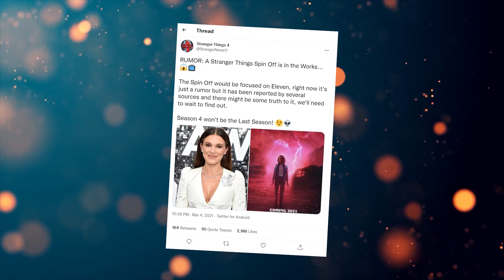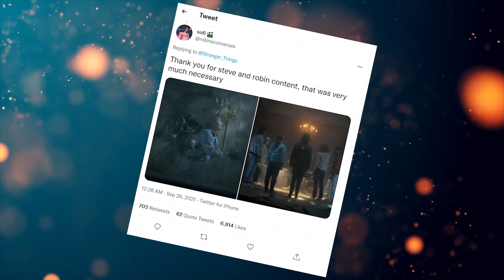Millie Bobby Brown's 'Eleven' Is Getting Her Own Show.. Here's What You Need To Know!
Welcome back to The Showest, today on the channel we are going to talk about  Netflix Exec Teases 'Stranger Things' Spinoff for Millie Bobby Brown's Eleven here's everything you need to know + other related news. Stranger Things is already three *huge* seasons in (with a fourth excitingly on the way), but it looks like Netflix might not be done with the show just yet. While a fifth season is yet to be confirmed, it seems as though Stranger Things could return in a different form, with Netflix teasing that spin-offs could be in the works - including one for Millie Bobby Brown's character Eleven.

Netflix co-CEO Ted Sarandos discussed his plans for the show at the Code Conference in Beverly Hills earlier this week. Speaking to the audience, Sarandos said, "Franchises are good, but what you want are hits," according to Deadline. He then reportedly called Stranger Things "a franchise being born," before hinting at "spinoffs". Deadline also reports that there has been 'talk' that Millie Bobby Brown could be 'taking the lead' in an extension of the Stranger Things universe under her own Netflix deal. So, watch out for a potential Eleven solo special, then. Though Netflix is yet to confirm season five for Stranger Things, they have said there's still more to come from the show. Speaking to The Hollywood Reporter showrunners and executive producers Matt and Ross Duffer previously revealed, "Season four won't be the end. We know what the end is, and we know when it is. [The pandemic] has given us time to look ahead, figure out what is best for the show. Starting to fill that out gave us a better idea of how long we need to tell that story." Find out more about the 'Stranger Things' Spinoff for Millie Bobby Brown's Eleven in this video.